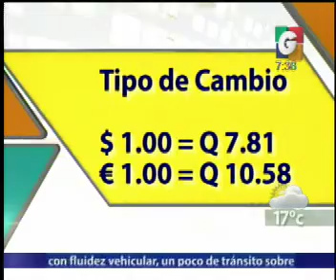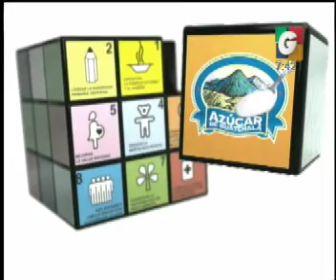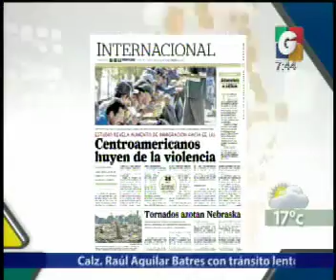Mas Noticias - Economia - Tipo de Cambio - El Clima - Mas Noticias